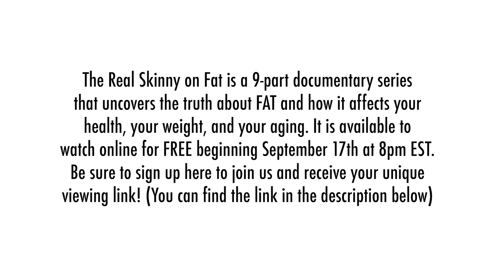WALK YOUR WAY TO FAT LOSS - With Kathy Smith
The Real Skinny on Fat is a 9-part documentary series that uncovers the truth about FAT and how it affects your health, your weight, and your aging. to join us!
It is available to watch online for FREE beginning September 17th at 8pm.

Kathy Smith is a household name for so many Americans. She was a pioneer in the world of health and fitness and despite some tragic moments early on in her life, they became a catalyst for change, leading to some amazing achievements which paved the road for her to become a world famous fitness personality, particularly for her workout videos of the 1980’s and 1990’s.
In this video, some highlights from a much, much, longer interview from my “The Real Skinny on Fat” series which I was so honored to have her participate in, Kathy talks about the importance of everyone approaching a workout based on their circumstances and situation and recognizing that, as she states in the video “a workout routine for an Olympian is not going to apply to someone who’s just got off the couch”. In particular, she emphasizes the importance of walking and high intensity interval training, or HIIT. Kathy talks briefly about the incredible benefits of daily walking can have for weight loss and health, and how simply adjusting the speed at which we walk, the way we walk, and changing intensity at intervals can have a dramatic effect on our bodies and how it helps us lose weight all over and tone us at the same time. Of course, these are only highlights and the topic is only the tip of the iceberg, but it’s a fascinating look into what she’s learned over her long and successful career.
To watch the rest of the interview and so many others, be sure to click on the following and sign up to watch “The Real Skinny on Fat” absolutely FREE, next week, Sept 17th at 8pm EST. If you enjoyed this interview excerpt and the others that have been posted as of late on my channel, then you are going to love what’s in store!
-Naomi

For more info, and to learn more about what products I have on offer, and to learn more about what we do, read blogs, find new and exciting recipes and SO much more, be sure to visit my website at…